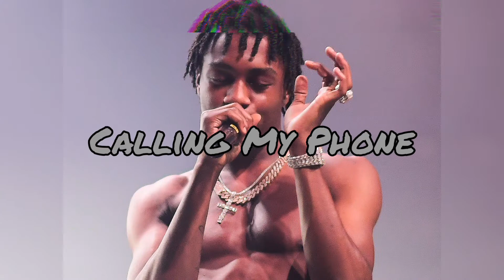Lil Tjay - Calling My Phone | Live Performance [Beats]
Produce By: KICKBACK BEATS
Title : moviemaking in calabasa
Description: This beats may contain sounds                    with Pianos ,Guitars ,Ukuleles
Chords ,Bass ,Vox ,Strings ,Synth and more.
These combined give off good harmonies Hi. Really beats, Rap beats , Hip hop beats.

⬇️G-MARK Mini Audio Mixer 4  Boots You'r instrumentals quality.⬇️

b

Leave your comment on beats 💬

Also Comment for more 💬

Want to use this track ?.You must put this in your post description.⤵️⤵️⤵️

This Instrumental is free to use for non-profit use.
For any commercial perfect use you will need a confirm by emailing.

Social media platform location Info

More KICKBACKB-BEATS

All feedback is appreciated. Like the video if you enjoy.